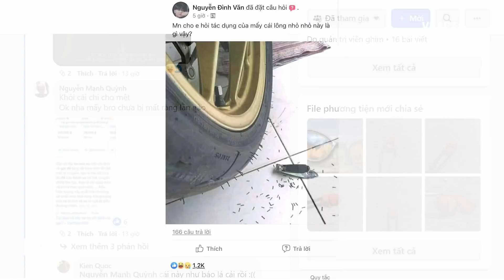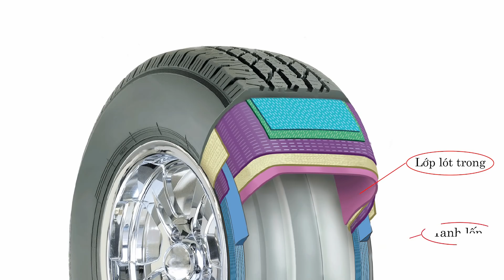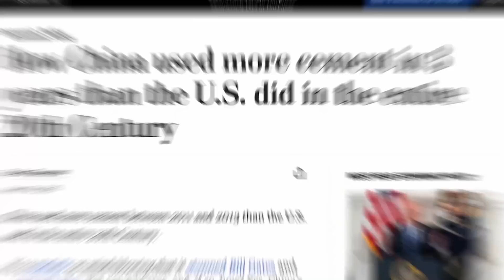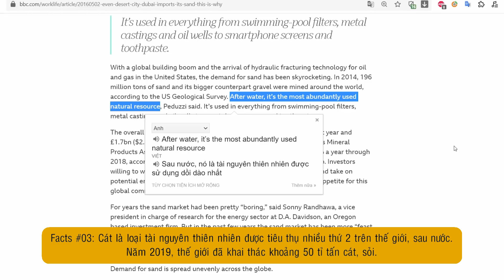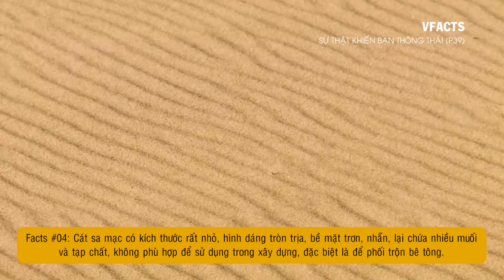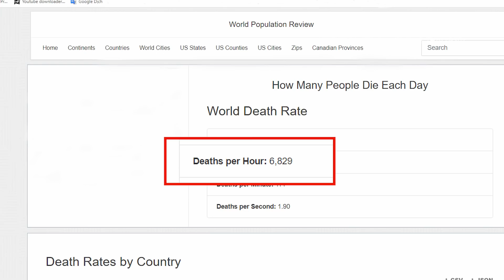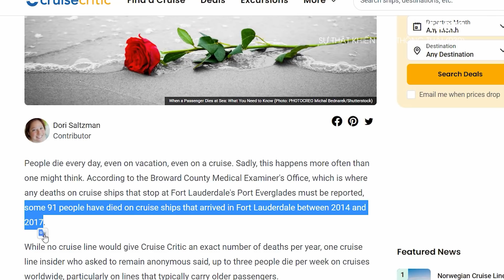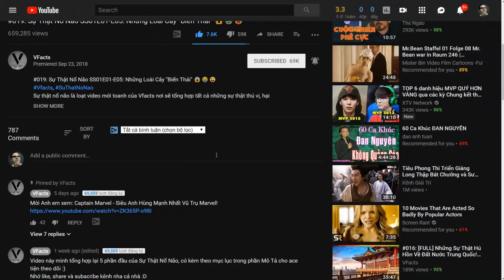#325 Lông Cao Su Trên Lốp Xe Dùng Để Làm Gì?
Lông Cao Su Trên Lốp Xe Dùng Để Làm Gì?

Cre:
Writer: Dat09
Voicer: Dat09
Editor: Hà Nhì & Huệ Tây